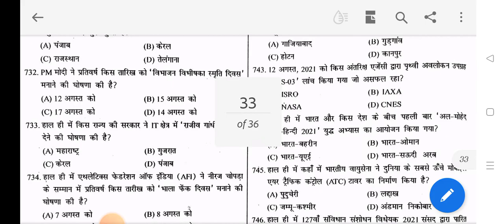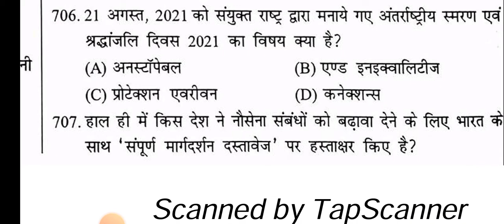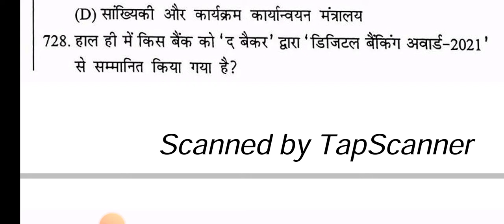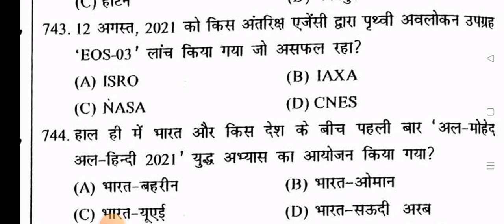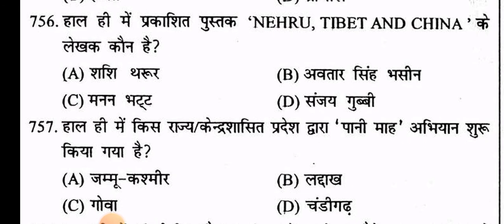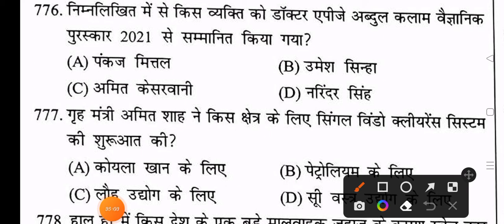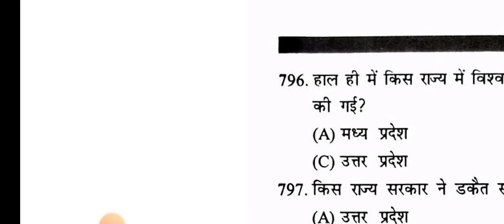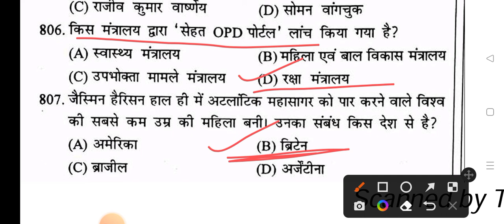Speedy current affairs 8